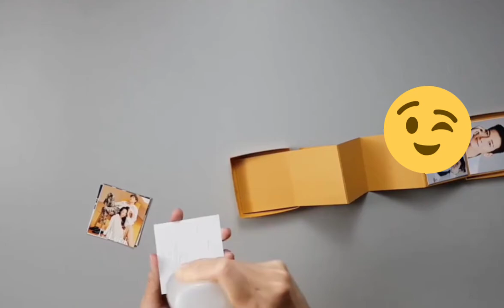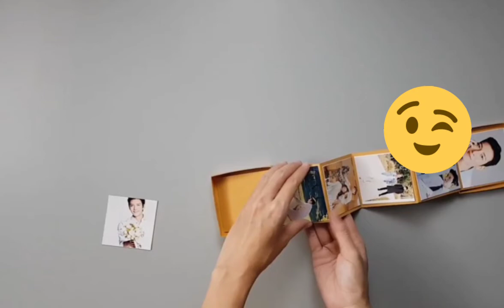PULL OUT PHOTO BOX TUTORIAL || EXSPLOSION BOX || CREATIVE IDEAS MAKE GIFTS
Hello friends, this video will contain one of the creative ideas for making birthday gifts, anniversaries, and others, namely making a box containing your photos (Photo Box).

Good luck !